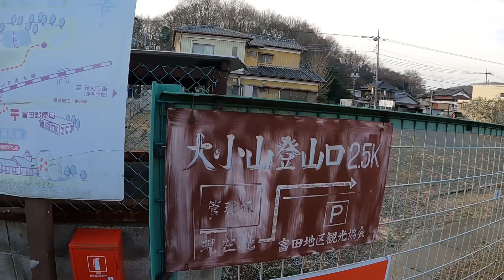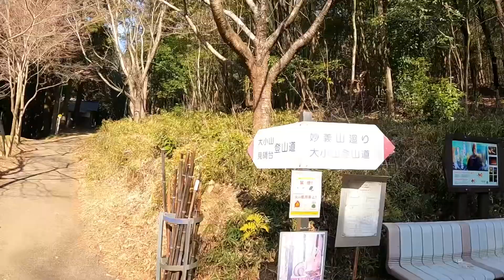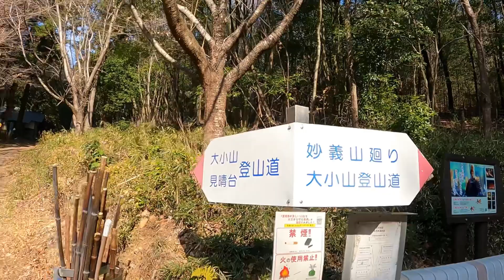【安藤・百名山一筆書きグレートトラバース】大小山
安藤陽希が関東百名山全山人力踏破に挑んだ「グレートトラバース」。その旅の模様を不定期で数分お届けする。舞台は、東京、神奈川、埼玉、時々、北アルプス。

アマチュアアドベンチャーレーサーの安藤陽希が、関東百名山、全山人力踏破（電車やバスはもちろん使います）に挑んだ「グレートトラバース」。その旅の模様を不定期で数分、紹介するシリーズ。今回の舞台は、東京、神奈川、埼玉、時々、北アルプス。安藤は人気の塔ノ岳から登山を開始。その途中、縦走で鍋割山に到達するもここでアクシデント発生。